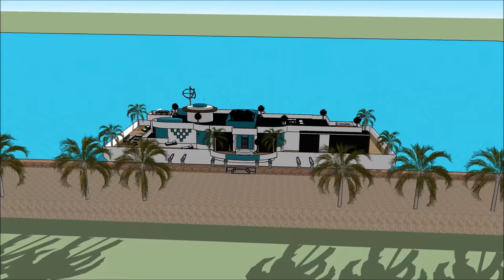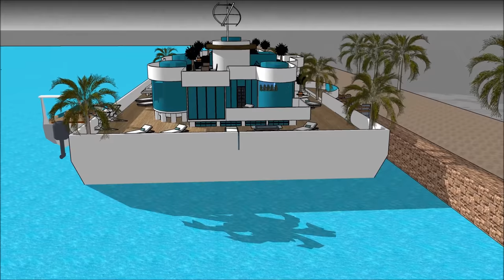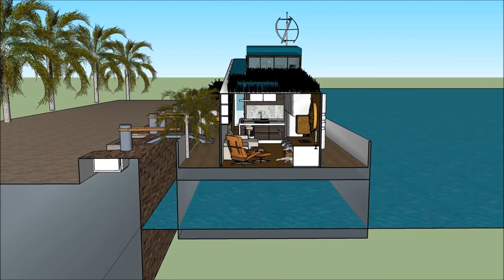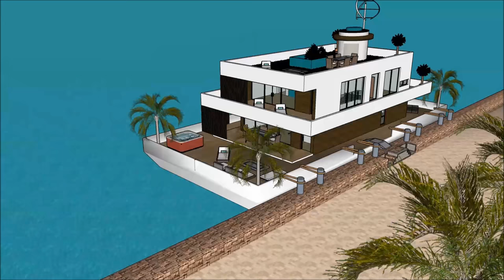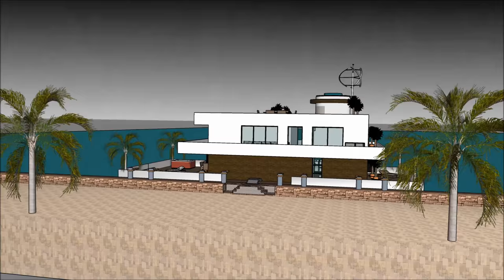007 Houseboat Lakóhajó Mega Jacht in LUXUS HOLLANDIA AMSZTERDAMBAN LONDON BUDAPEST Hungary floating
The 007 Houseboat Lakóhajó Mega Jacht in LUXUS HOLLANDIA AMSZTERDAMBAN LONDON BUDAPEST Hungary floating  is made to sustain quality of life:

The 007 Houseboat Lakóhajó Mega Jacht in LUXUS HOLLANDIA AMSZTERDAMBAN LONDON BUDAPEST Hungary floating  includes an Extravagant Barge Design ready for the extravagant user to rent the barge Houseboat

The 007 Houseboat Lakóhajó Mega Jacht in LUXUS HOLLANDIA AMSZTERDAMBAN LONDON BUDAPEST Hungary floating  with high end living on the American w has three level plans with basement underneath it, which consist all the facilities needed for the renter. The Houseboat Barge has a unique modern contemporary design with unique architectural features. It has its own lounge area with gorgeous view of the bay.